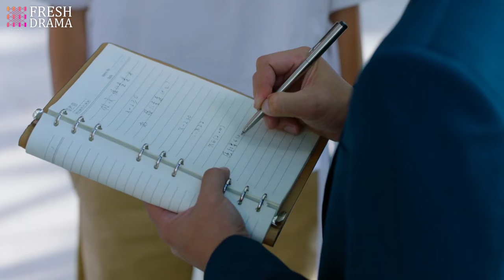【Multi-sub】EP09 Unexpected Fiancee | The Rebel Girl I Flirted with Became My Surprise Fiancée